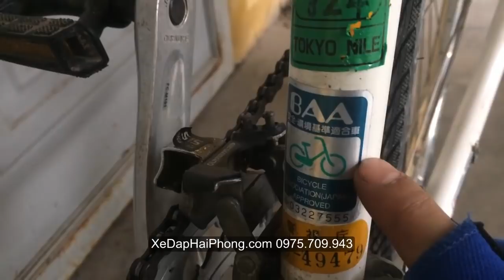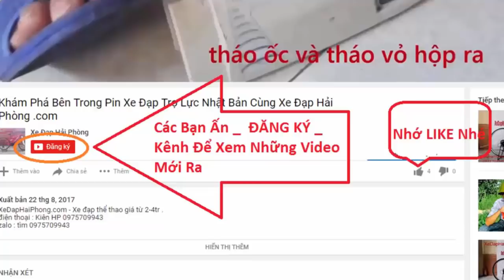Hướng dẫn phân biệt xe đạp thể thao Nhật bãi và xe đạp lắp mới tại Xe Đạp Hải Phòng .com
video Hướng dẫn phân biệt xe đạp thể thao Nhật bãi và xe đạp lắp mới có bán tại Xe Đạp Hải Phòng .com